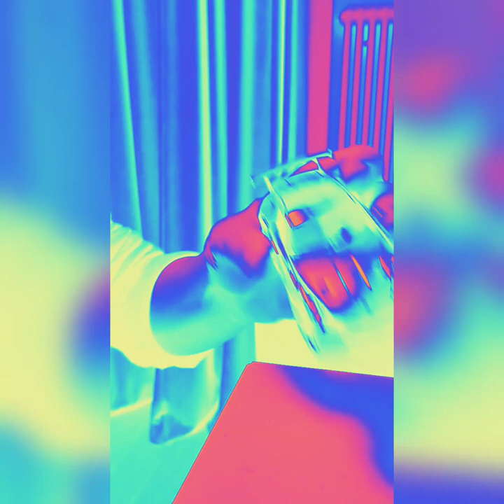MIJEKKE - DJ MIX AT HOME 2023